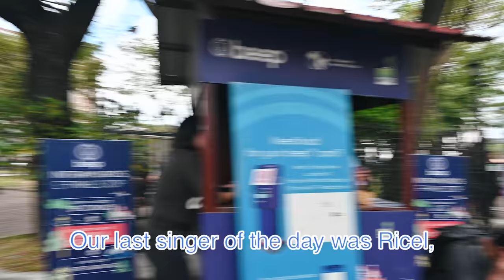Can FILIPINOS Sing? | Intramuros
Last Valentines Day, pumunta ang Street Singing Superstar team sa Intramuros para maghanap ng mga awesome singers!

First up was some Maritime Students from Our Lady Fatima University. After taking a quick photo and thinking of a new name for their band, The Spice Boys performed Hanging Kailan by Orange and Lemons.

Paglabas ng Fort Santiago, we found two students in the plaza. They gave us a fun version of 2002 by Anne-marie.

Next up was Nate, hinarana nya kami ng classic ni Frank Sinatra.

Moving on, Darlyn sold me some of her homemade delicious Graham Balls before giving us a sweet version of Ikaw at Ako by Moira dela Torre

Last up, office worker Ricel got the whole team emotional with her version of Never Enough from the Greatest Showman.

This episode really is a MUST WATCH. Dapat panoorin niyo ito :)

Thanks so much for the support, I read every comment!!!

Episode Contents:

00:00 - Coming Up
00:15 - Intro
01:38 - Spice Boys
02:28 - Francine
03:22 - Nate
05:40 - Darlene
07:05 - Ricel
11:53 - Superstar at Home

Big thanks to: @intramurosph

Cover by
Christian Fernandez
Lance Reyes
Jobert Espedion
Kyle Suan
James Calixto
Gabrielle Pabuaya

Cover by Francine and friend

Cover by Nathanyel Victor Marcos

Cover by Darlyn Natalio

Cover by Ricel Luanzon